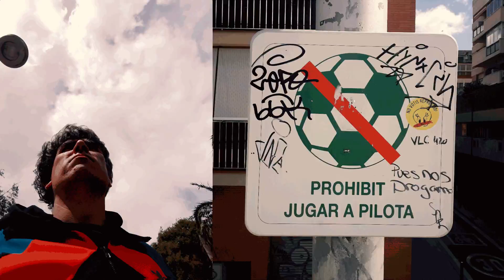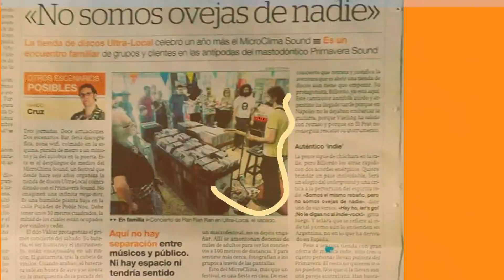Billordo - En un Robot (Folk Punk) (video clip)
Video por Luis Baumann de Dellamore

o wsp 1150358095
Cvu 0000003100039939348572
Alias diego.billordo.mp

Banco Provincia Bs As
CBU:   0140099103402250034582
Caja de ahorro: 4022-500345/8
Alias: CEREZA.ALPACA.NECTAR

Banco Galicia
Caja de Ahorro:  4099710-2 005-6
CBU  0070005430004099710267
Alias: Billordo.Die-go

contacto Billordo
facebook diego billordo